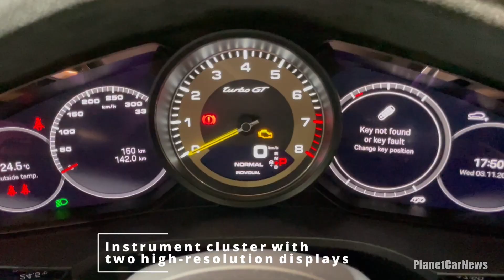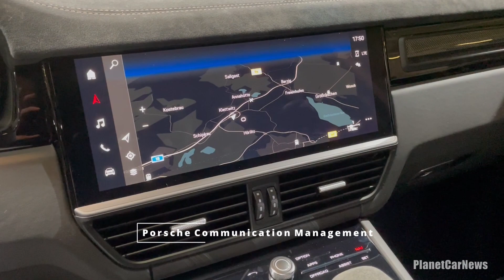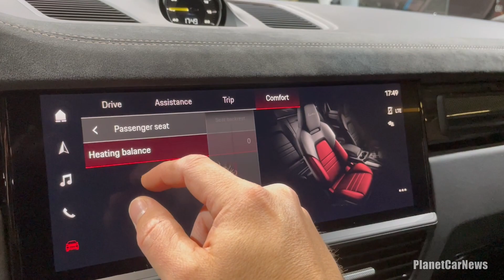New 2022 Porsche Cayenne Turbo GT | Visual Review, Exterior, Interior & Infotainment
The New 2022 Porsche Cayenne Turbo GT Coupé was at the Zürich Car Show 2021. See it in detail in this video : Exteriro, Interior, LED lights, Trunk and infotainment.

The Cayenne Turbo GT is expected to reach U.S. dealers in early 2022. The MSRP is $180,800, not including a $1,350 delivery, processing and handling fee.

Its 4.0-liter twin-turbo V8 engine develops 631 hp - 90 hp more than the Cayenne Turbo Coupe. Torque also increases from 567 to 626 lb-ft. As a result, the Cayenne Turbo GT can accelerate from a standstill to 60 mph in 3.1 seconds, complete the quarter-mile sprint in 11.6 seconds and achieve a top track speed of 186 mph, making it the quickest, and fastest production Cayenne ever offered by Porsche.

Timeline :
0:00 Exterior
1:50 Interior
4:29 Trunk and storage spaces
5:03 PCM 6.0 infotainment